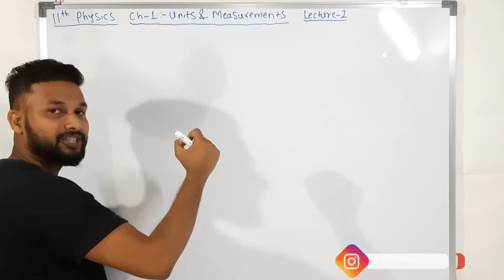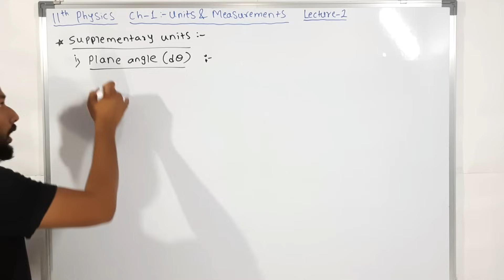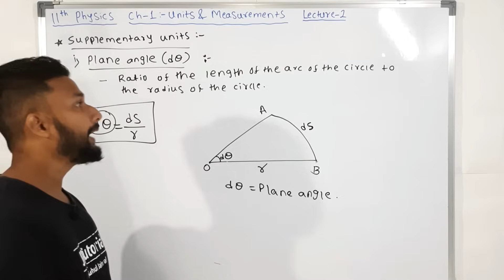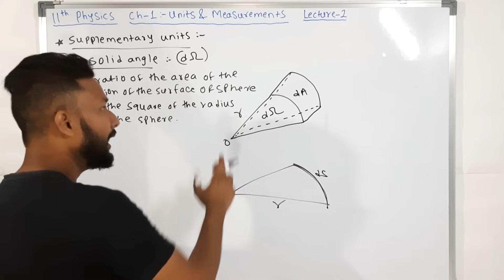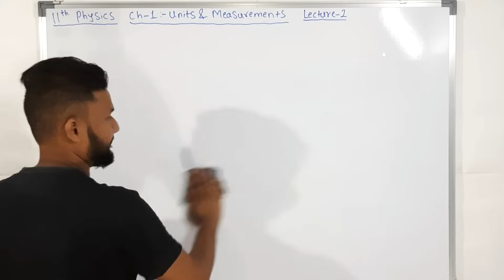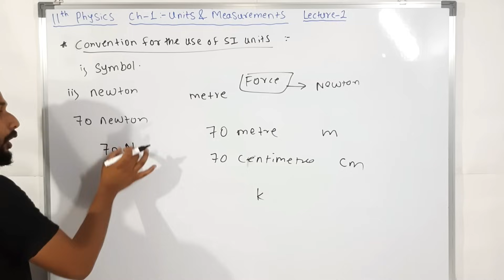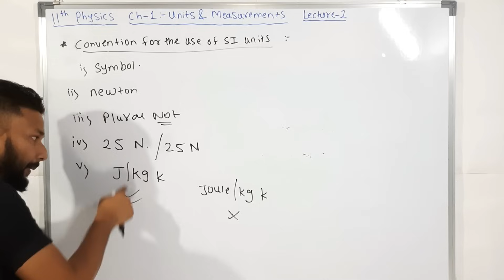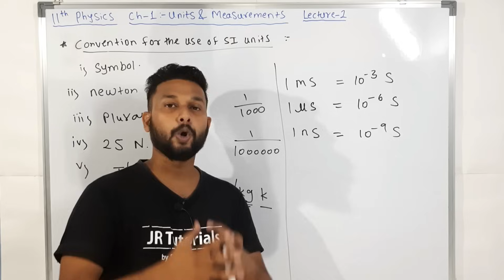11th Physics | Chapter 1 | Unit & Measurements | Lecture 2 | maharashtra board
Hi Everyone.
In this video You will get the lecture videos of 11th Physics chapter 2 Unit & Measurements lecture 1 by Rahul sir Maharashtra board.